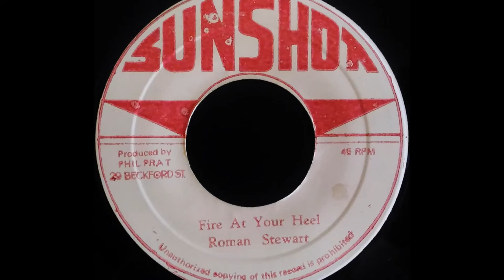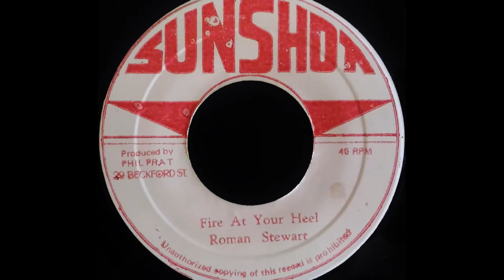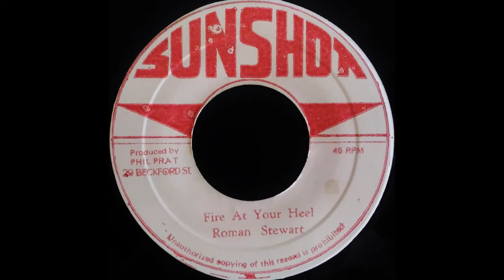ROMAN STEWART - Fire At Your Heel [1974]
SUNSHOT 7'' Phil Pratt production